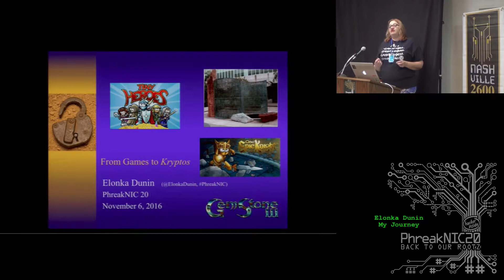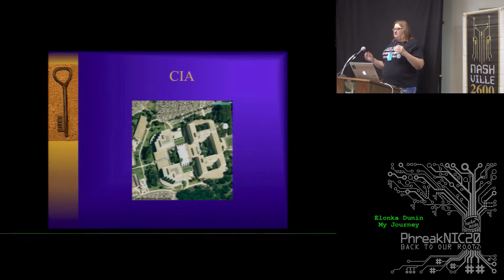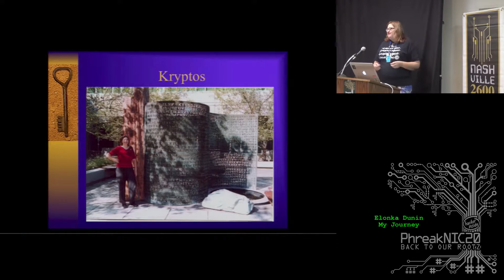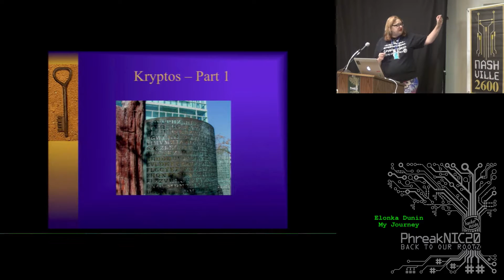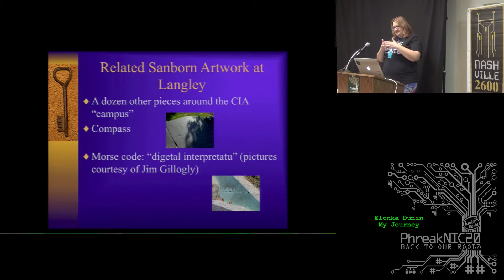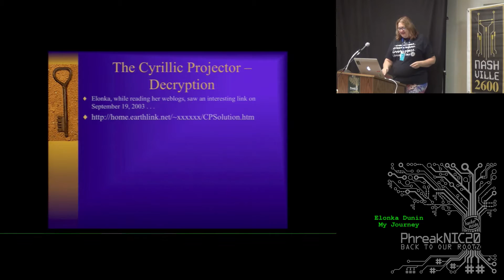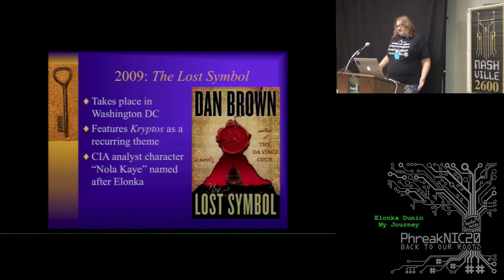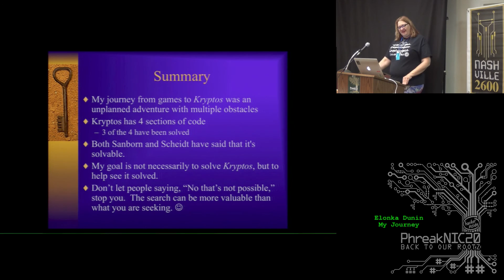PhreakNIC20: Elonka's Journey - Elonka Dunin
So many questions! What is Kryptos? Who is Elonka? Wasn't she a game developer? How did she go from games to cryptography? How did she meet Dan Brown? How did she get a character named after her in one of Brown's novels? And how did she end up as chair of Nashville 2600? All these stories are intertwined together. Come here the grand story of how it all came to pass at this session.

Elonka Dunin is a professional game developer, writer, and cryptographer. She serves as chair on the board of the Nashville2600. She is webmistress of two popular crypto-related websites which contain information about the world's most famous unsolved codes. As of 2015, her elonka.com website has had over five million page views. In 2000 she was awarded a prize for being the first person to crack the 1999 PhreakNIC v3.0 Code. In 2003 she led the team that cracked the famous Cyrillic Projector cipher, which turned out to contain extracts of classified KGB documents. In 2006 she authored "The Mammoth Book of Secret Codes and Cryptograms", which has been published internationally with multiple re-printings. Bestselling author Dan Brown honored Elonka by naming one of the characters in his Da Vinci Code sequel The Lost Symbol after her: "Nola Kaye" is an anagrammed form of "Elonka".

She has also been featured by the popular webcomic Penny Arcade, where she created a cipher that dovetailed with the daily comic. In other hobbies, Dunin is an avid Wikipedia editor, was elected as an administrator in 2007, and has been a significant contributor to over 500 articles, especially in topics related to the Crusades and medieval history.

When not in front a computer, she's probably out geocaching.